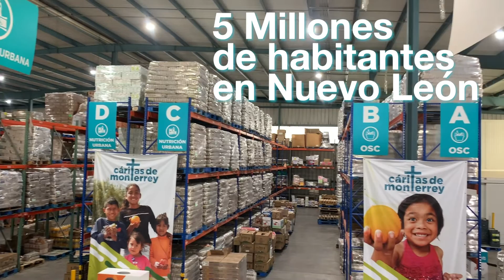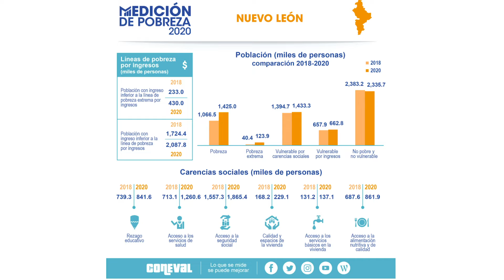Entrevista a Enrique Gómez-Junco, Presidente del Banco de Alimentos de Cáritas de Monterrey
Hambre Cero NL es un esfuerzo interinstitucional y de la comunidad que busca combatir el hambre en nuestro Estado. Se suman acciones para hacer llegar alimento a quien no lo tiene.